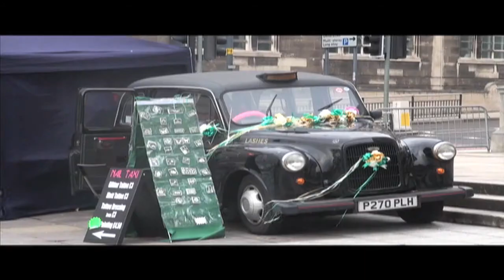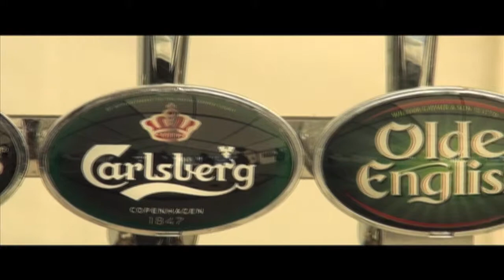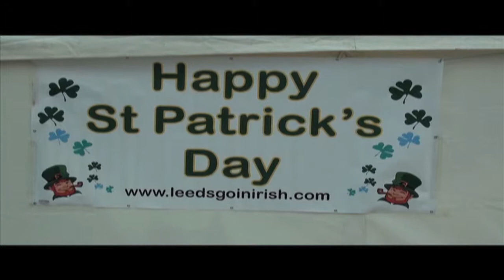St Patrick's Day Leeds 2013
As part of my Live event unit I filmed at the Leeds St. Patrick's event